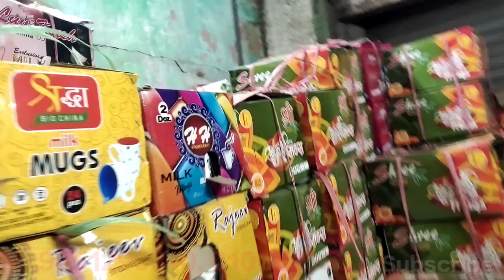Crockery items, Coffee Milk & Smile Love Happy Birthday Mug Manufacturer in Kolkata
Address : 31/3 Kali Banerjee Lane Howrah 02
                Bus Stop  : Lakhan Das More
                                  : Panchanantala
HOWRAH MAIDAN

Please Call Between 10 : am to 8 : pm

Crockery Wholesale Shop in Kolkata BaraBazar
Glassware cheap Crockery Wholesale Shop in Kolkata BaraBazar

Moin  YouTube Channel Contact
Information Videos
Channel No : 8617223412